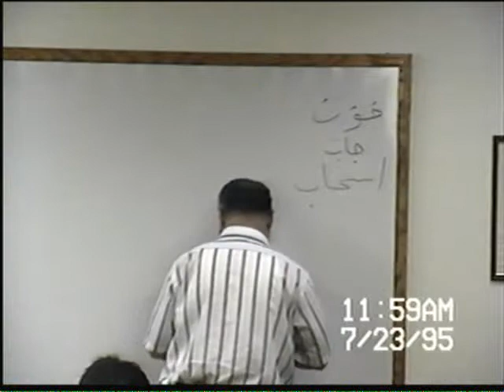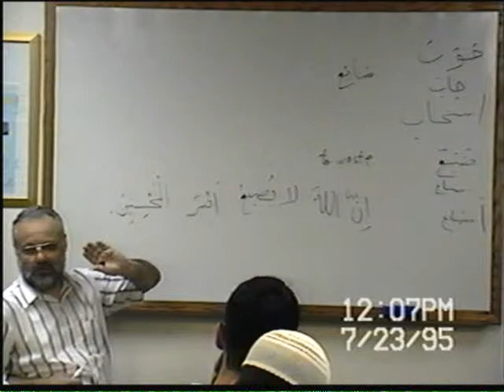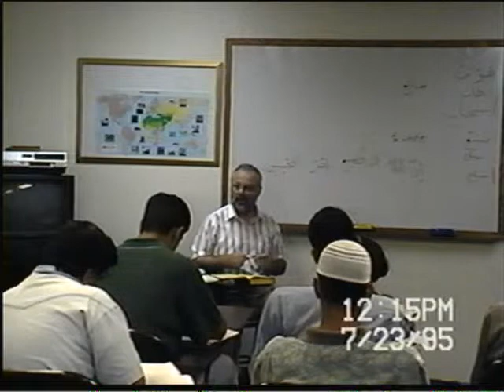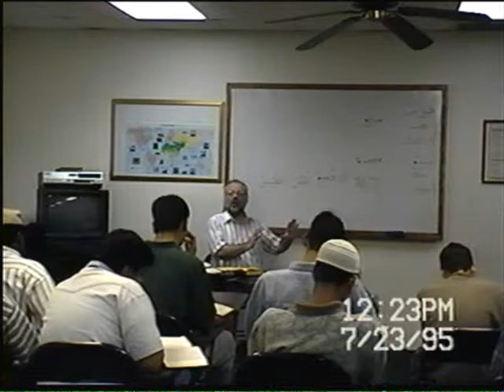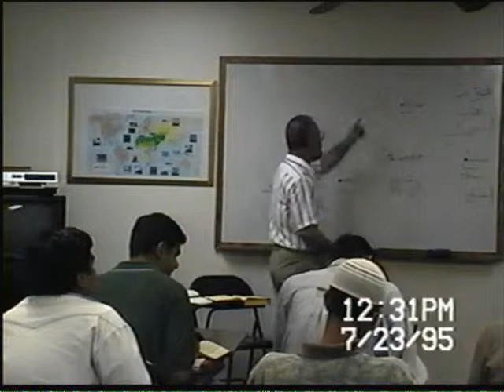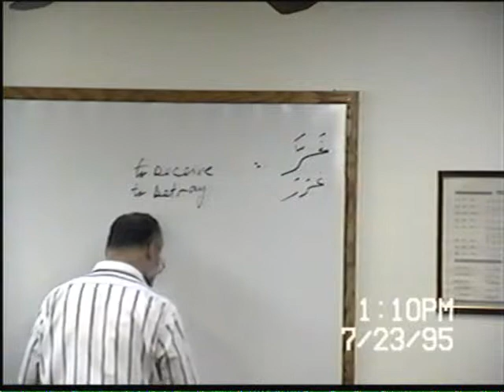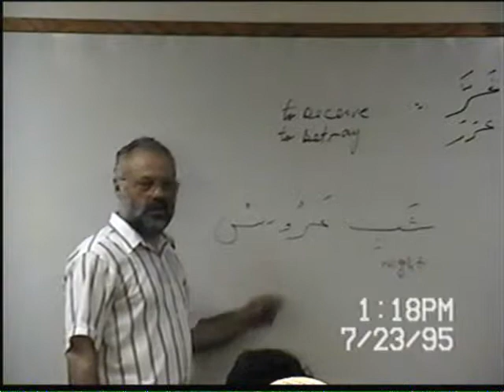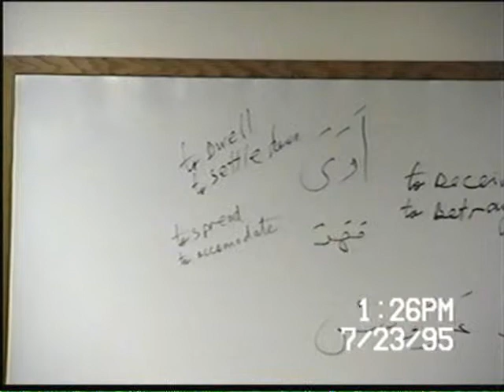Surah al-'Imran, Part 21 - Quranic Arabic and Tafsir - Dr. Yusuf Zia Kavakci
Video of Dr. Kavakci's Quranic Arabic and Tafsir class on July 23 1995. This class covers Surah al-'Imran, ayahs 195-197, including recitation of ayahs 190-200.

The class met every Sunday before Zuhr prayer at IANT masjid.  Dr. Kavakci goes through the Quran from beginning to end explaining the linguistic aspects of the Quran and providing commentary on meaning along the way.